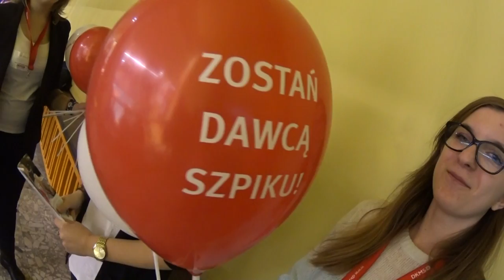Cerrad Czarni Radom - ONICO AZS Warszawa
W 11. kolejce PlusLigi doszło do derbów Mazowsza, z tej bitwy zwycięsko wyszli siatkarze Cerrad Czarnych Radom, którzy pokonali ONICO AZS Politechnikę Warszawską 3:1.

Wypowiedzi:
- Robert Prygiel
- Jakub Bednaruk